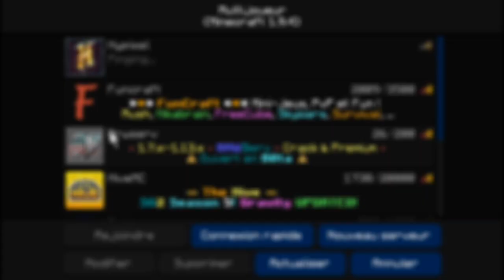ON SE TAPE DES BARRES #1 Ft Alex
Salut à tous aujourd'hui on se retrouve pour une nouvelle vidéo.

Ip funcraft: funcraft.net

🔔 N'HÉSITE PAS D'ACTIVER LA CLOCHE DES NOTIFICATION POUR RECEVOIR TOUTE LES PROCHAINS VIDÉOS🔔

Tu peu aussi me suivre sur mes réseau sociaux.